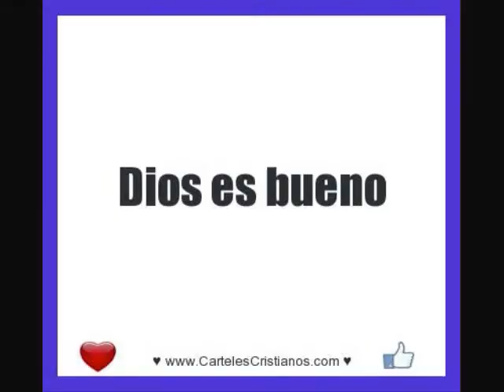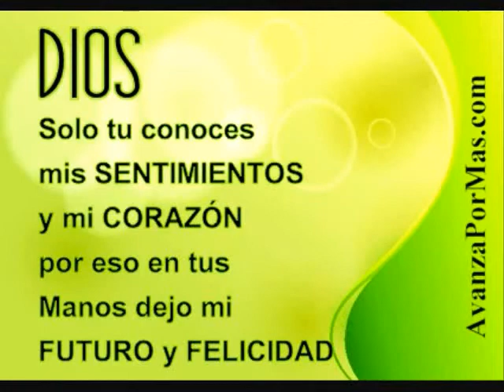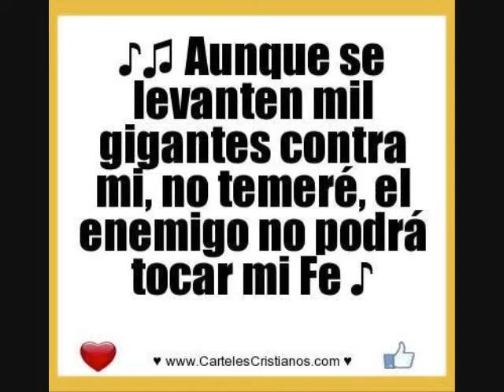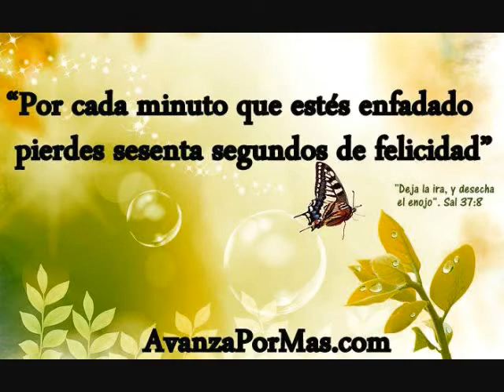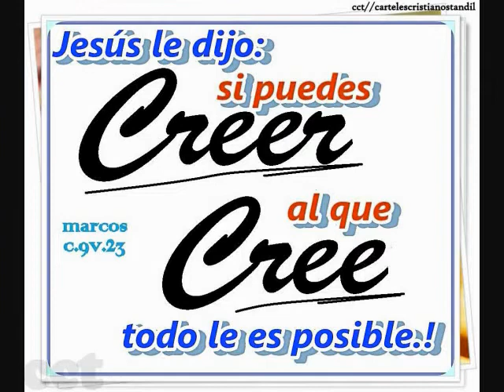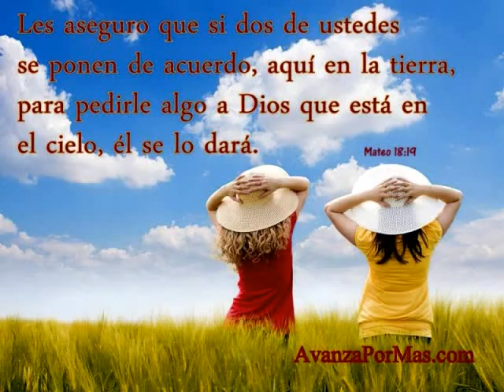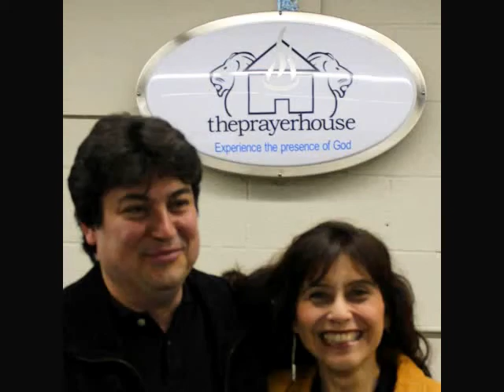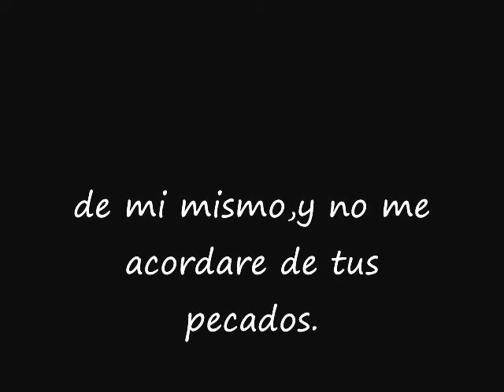REBELDIA EN LOS TIEMPOS MODERNOS EN LA IGLESIA SALMOS 106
PASTOR ERNESTO VIDAL
THE PRAYER HOUSE CHURCH
TORONTO CANADA
04 NOVIEMBRE 2012